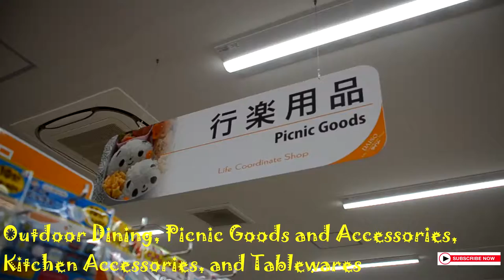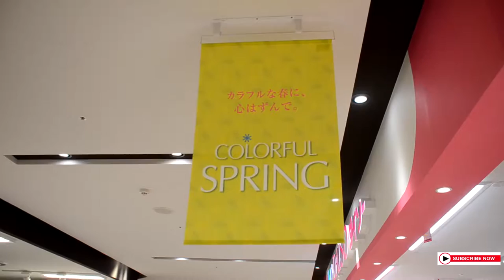DAISO TOUR in Japan - "HIGHLIGHTS"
DAISO is a Japanese 100-yen shop.  It sells Household and Hardware Goods, Health and Beauty Products, Stationery, Toys, Accessories, and more.

DAISO also sells items that are 150 to 1,000 yen.
It also offers services like Photocopying and Printing Photos.

In other countries it is called "Dollar Store".

This "Daiso" video is divided into 9 different parts plus full version of the video, highlights, and bloopers